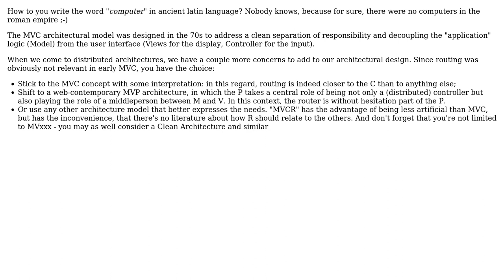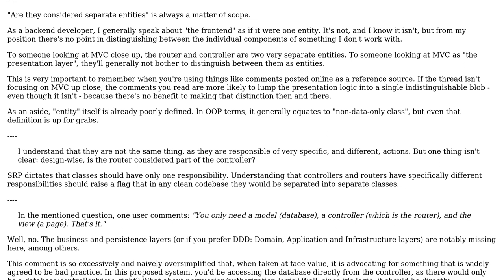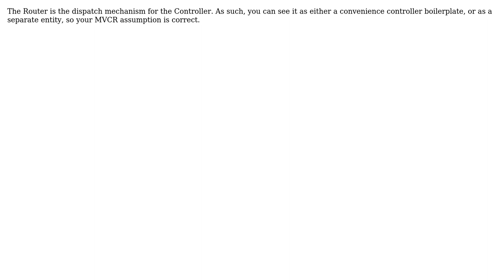In MVC, is the router considered one part of the controller? Or are they considered separate...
Software Engineering: In MVC, is the router considered one part of the controller? Or are they considered separate entities?

With thanks & praise to God, and with thanks to the many people who have made this project possible! | Content (except music & images) licensed under CC BY-SA | Music | Images & others | With thanks to user Stefano Borini user not a dog user Flater user Christophe user Christian Hujer and the Stack Exchange Network Trademarks are property of their respective owners. You are responsible for your own actions.